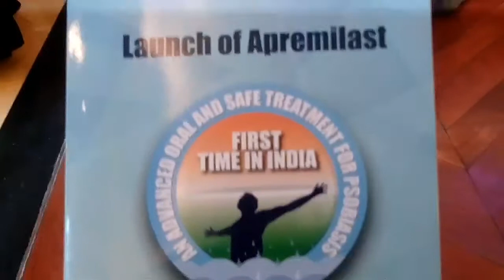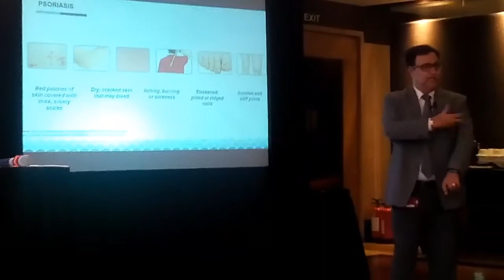Launches Apremilast – a revolutionary advanced Oral Treatment for Psoriasis in India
Chandigarh: Glenmark Pharmaceuticals Limited, a research-led global integrated pharmaceutical company, announced the launch of Apremilast in India. Apremilast is the first advanced Oral Systemic treatment for Psoriasis in India. Apremilast is a phosphodiesterase 4 (PDE4) inhibitor which is indicated for the treatment of moderate to severe Psoriasis. The launch of Apremilast will revolutionize the treatment of Psoriasis impacting close to 33 million Indians suffering from the condition.

Apremilast is an advanced oral treatment for Psoriasis which addresses the limitations of the current available therapies in India. It acts in a targeted manner at an early stage of the disease progression. Also, it is an immunomodulator whereas the other available drugs in the country are immunosuppressant including biologics and are mostly indicated for the treatment of oncological conditions. Immunosuppressants suppress the immune system thereby making the body susceptible to various infections. Apremilast being animmunomodulator does not suppress the immune system and treats the condition of psoriasis at an intracellular level which will benefit psoriasis patients across the country.